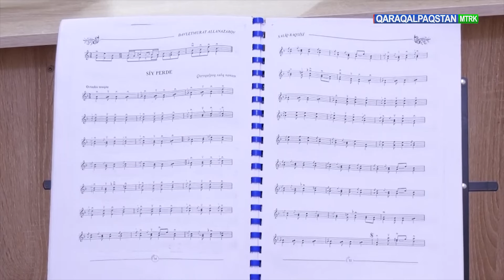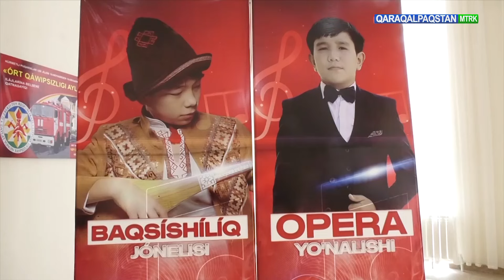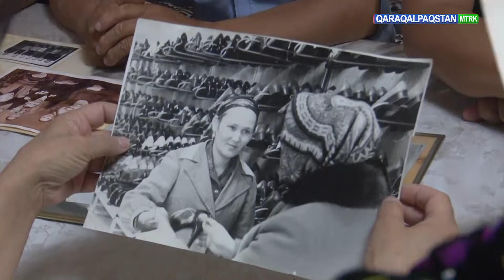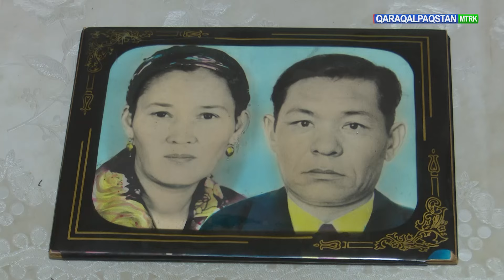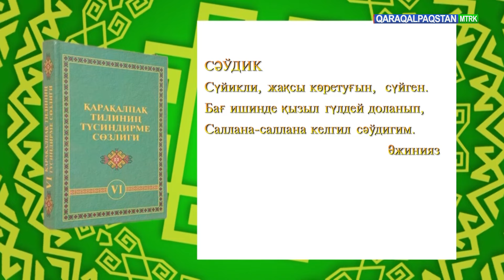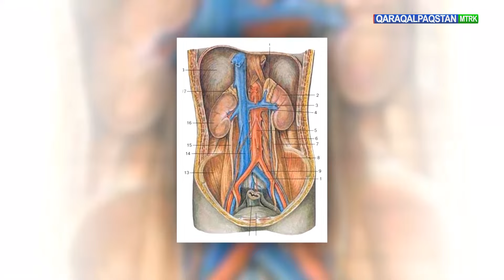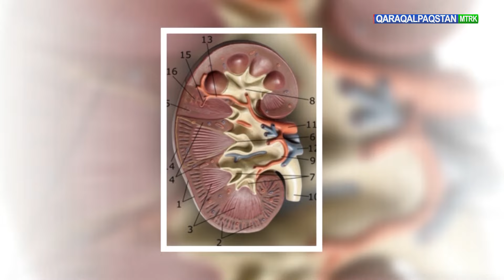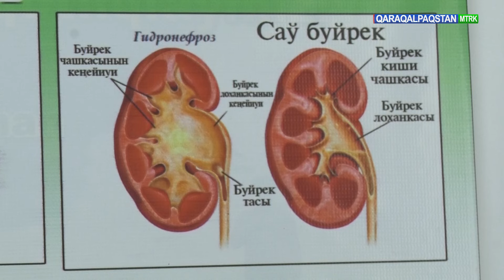18.09.2024 Assalawma Áleykum Qaraqalpaqstan!